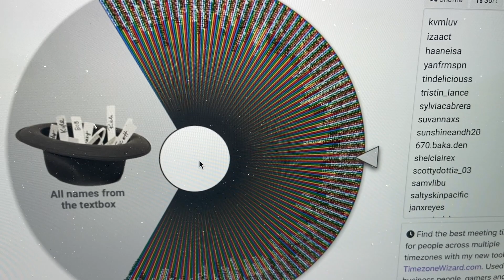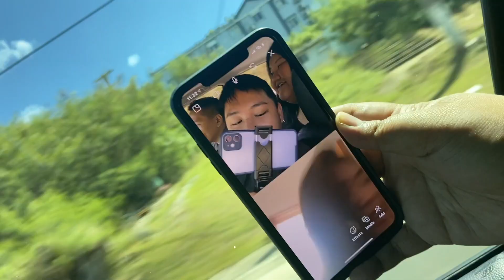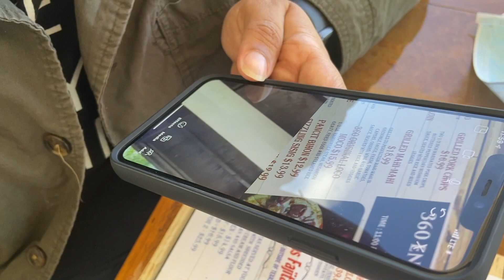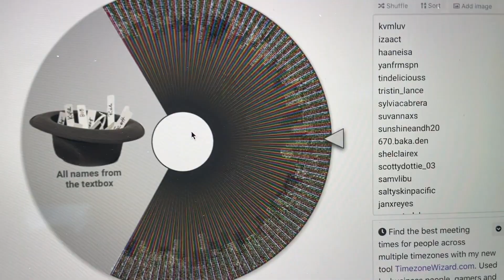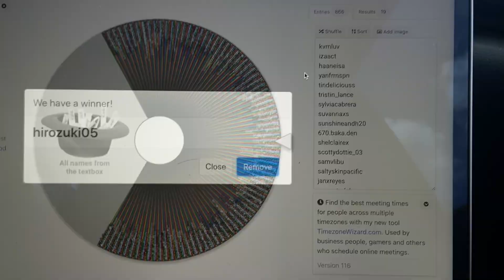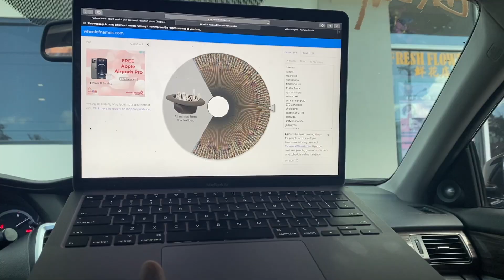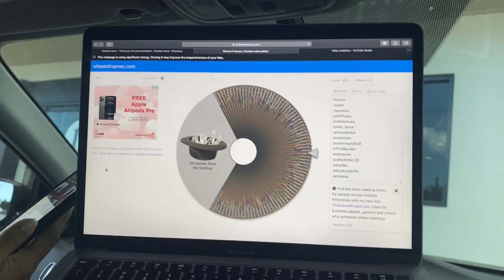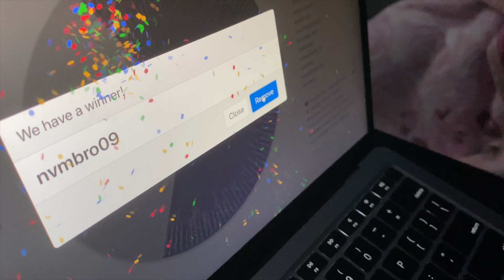Instagram Followers Take Over the Channel For A Day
What’s up, Coconuts!? 🥥♥️😁 For today’s video, we wanted to have more interaction with our viewers, so we had you guys decide our day for us! We had so much fun shooting this! We ate amazing food, bumped into a few of our Coconuts, and got to speak to many of them, too! The interaction made us feel closer to our followers and we’re super grateful for that. A huge shoutout to everyone who participated and made this video a success! Until the next one, stay GRINDIN, Coconuts 🥥 🌴♥️😁